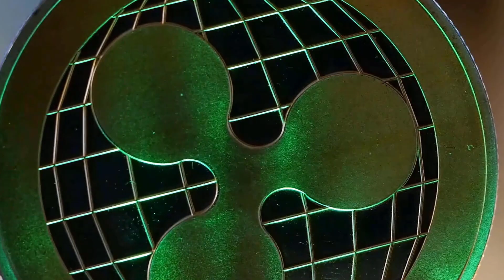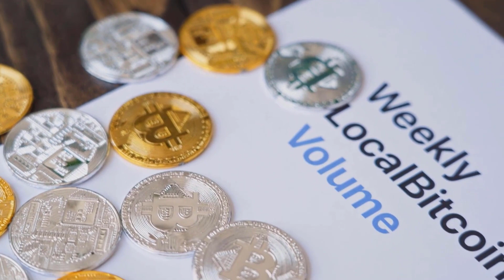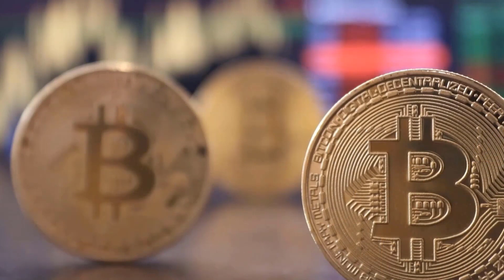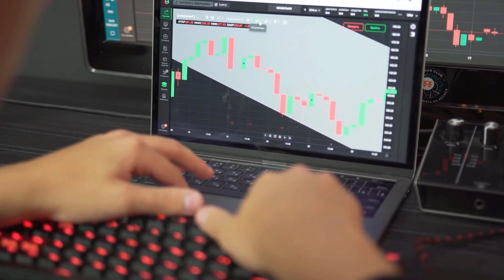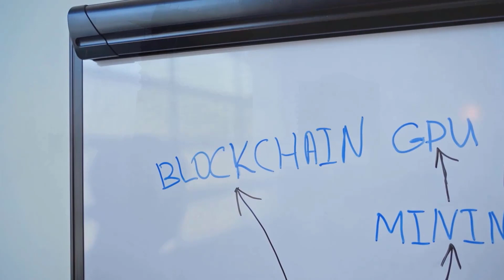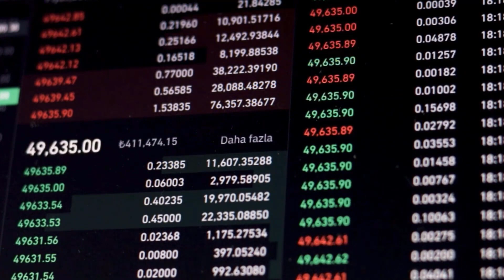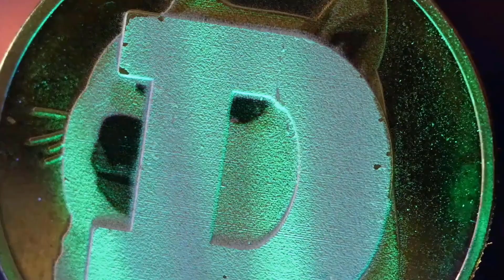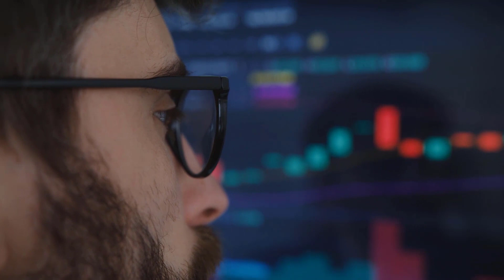ICP WILL MAKE US RICH BY 2023?? - INTERNET COMPUTER PRICE PREDICTION & SHOULD YOU BUY IT